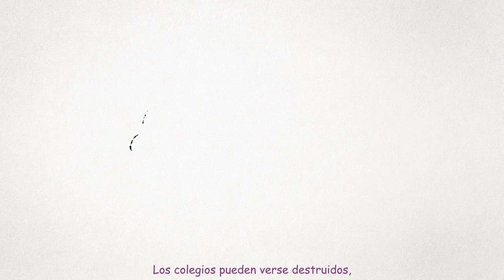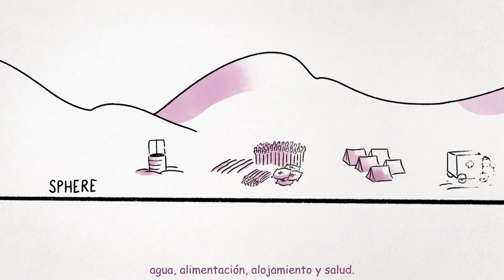¿Qué son las normas humanitarias?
Los desastres y las crisis tienen un impacto directo sobre la vida de las personas. Durante las crisis, las personas tienen derecho a recibir protección y asistencia. Tienen derecho a una vida digna.

Las normas humanitarias traducen estos derechos en acciones concretas para apoyar a niñas y niños, mujeres y hombres, sin importar su edad o sus capacidades.

Las personas que responden a las crisis pueden usar estas normas para identificar las necesidades y decidir qué hacer. Las personas afectadas pueden consultarlas para comprender sus derechos.